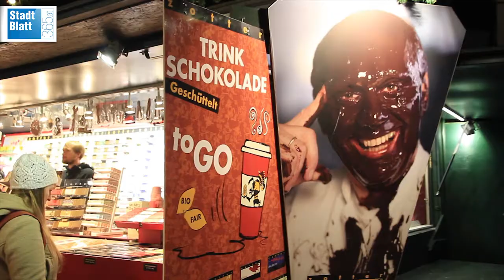Eröffnung des Salzburger Christkindlmarkt 2013